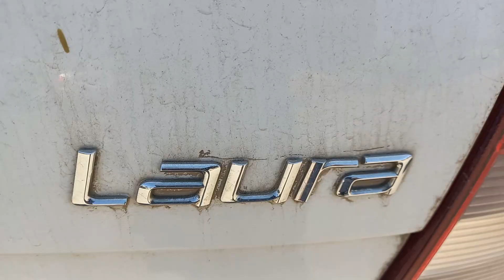skoda Laura deisel fan belte se taiming jamp